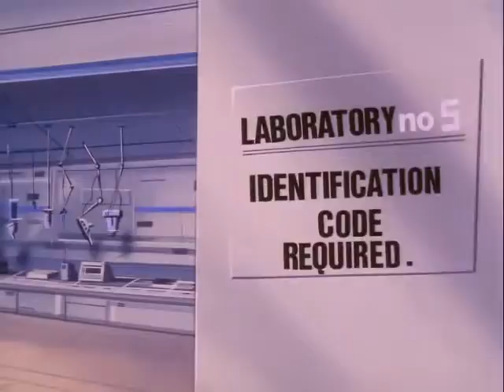1985 The Super Powers Team - The Darkseid Deception Ep 3.3